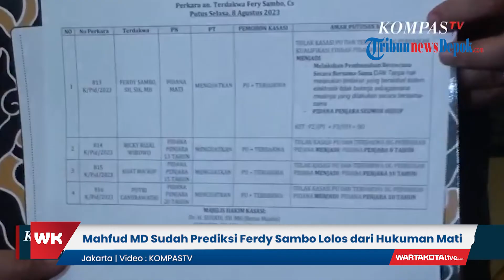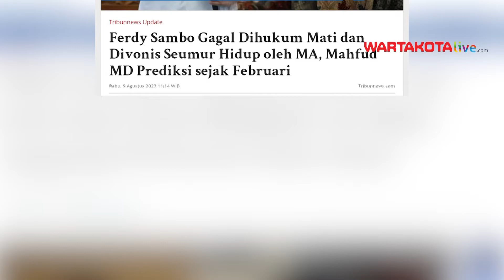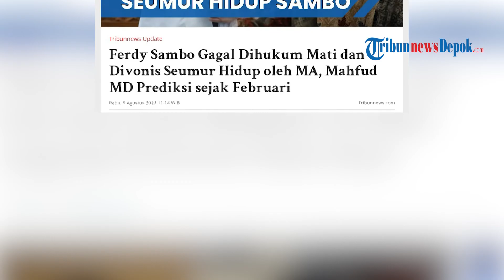Mahfud MD Sudah Prediksi Ferdy Sambo Bakal Lolos dari Hukuman Mati Sejak Februrari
WARTAKOTALIVE.COM - Belakangan, kabar putusan vonis dari Mahkamah Agung (MA) yang mengabulkan permohonan kasasi Ferdy Sambo jadi sorotan.

Diketahui, MA menganulir hukuman mati bagi Ferdy Sambo menjadi seumur hidup.

Terkait hal ini, rupanya Menko Polhukam Mahfud MD telah memprediksinya sejak Februari lalu.